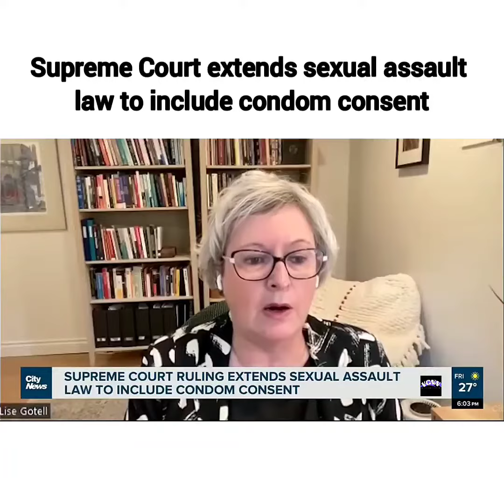SupremeCourt extends sexual assault law to include condom consent